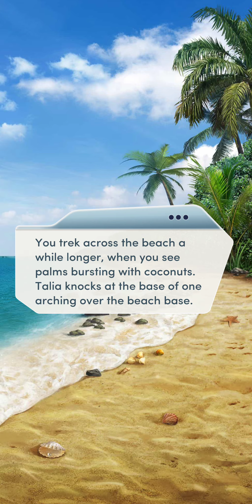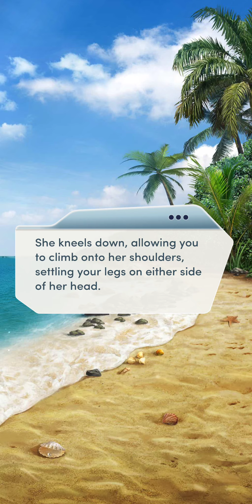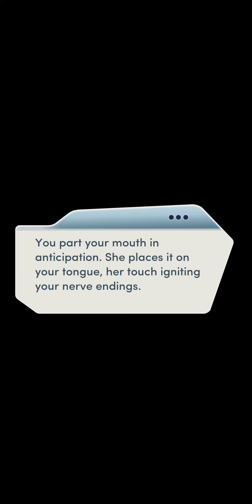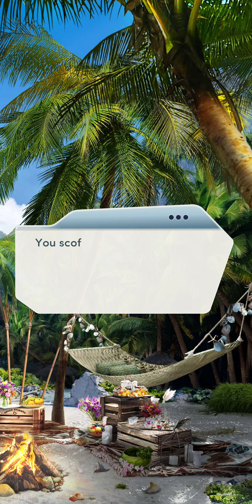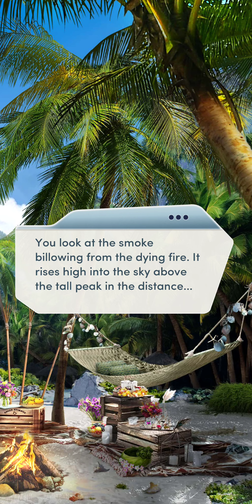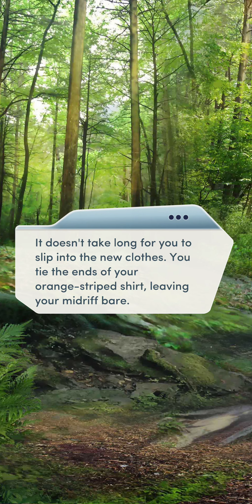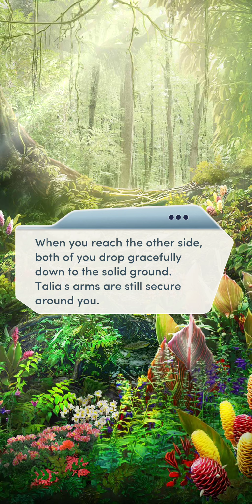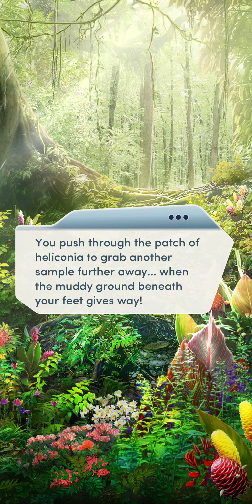Shipwrecked - Chapter 5 |💎 Choices | VIP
Shipwrecked Chapter 5: Castaway Chemistry
Foraging for food has never been this sweet... or intimate.